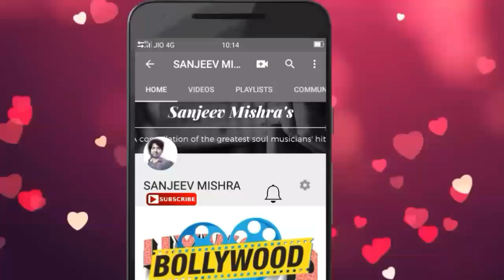रांची के top 10 schools !! | ranchi | jharkhand | 2019 video | sanjeev mishra | dps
1. Laptop =

2. Camera =

3. Microphone =

4. Mobile for editing =

5. Tripod =

6. Hand Tripod =

7. Green screen = Namaskar Doston !

Doston ,

Aaj iss video mein aapko mai bataunga RANCHI ke top 10 schools ke baare mein

and

sanju87.1989